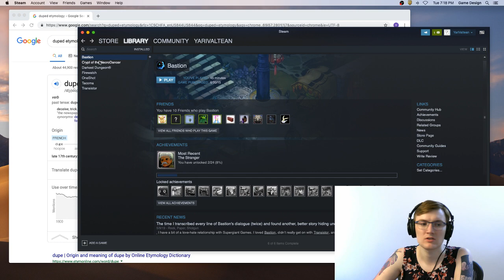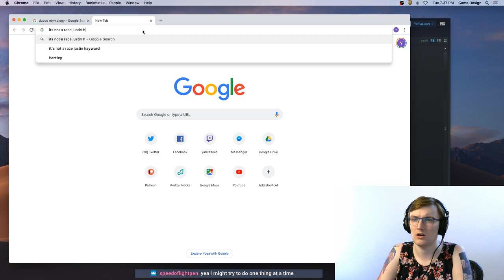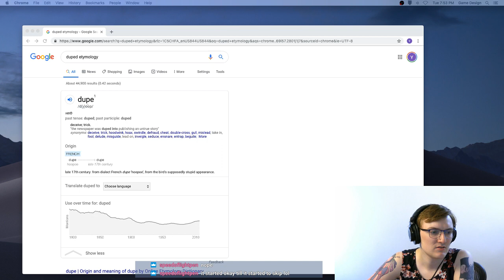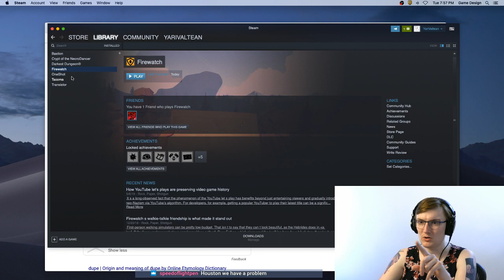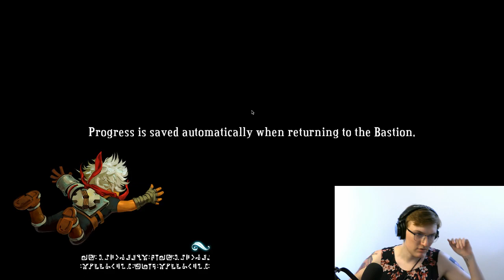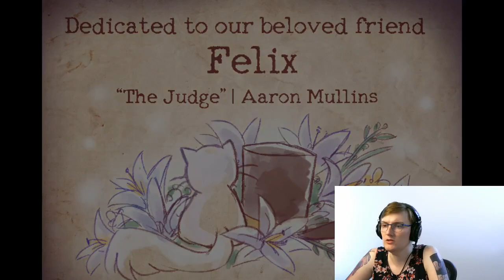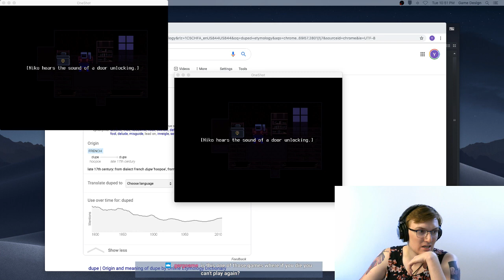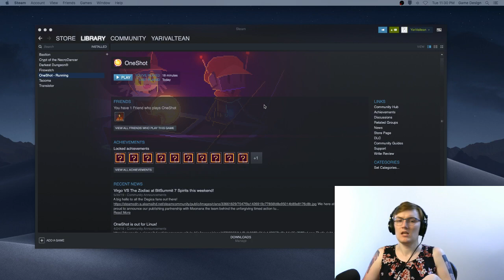Hanging out with Rose